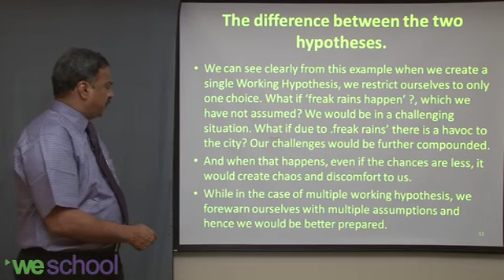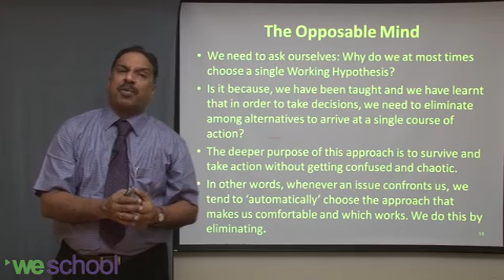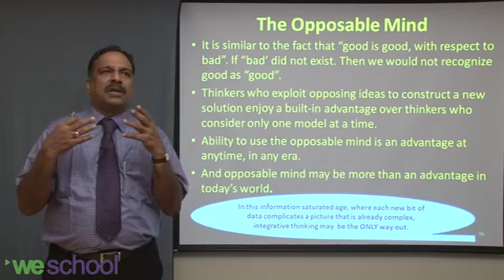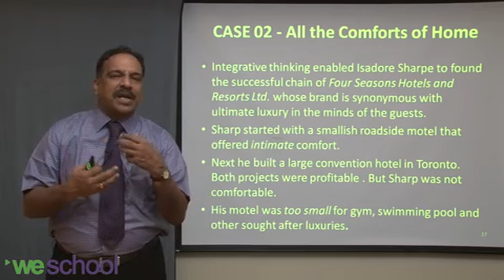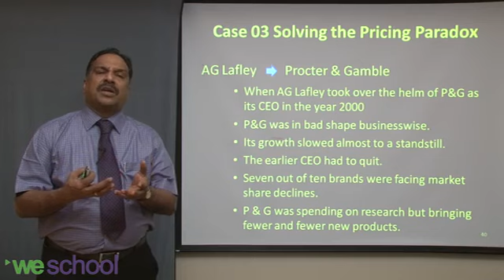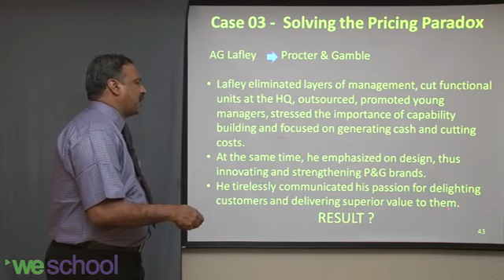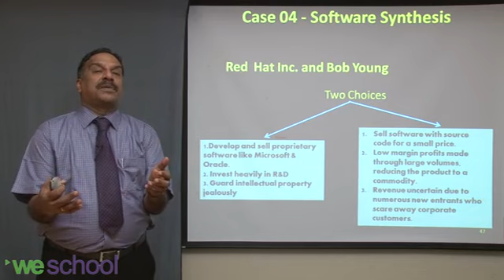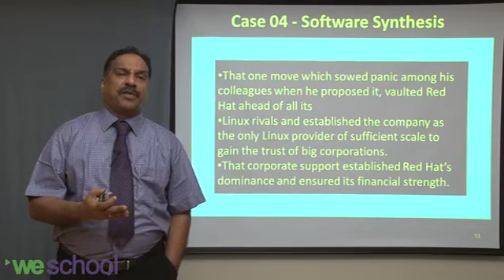Choices, Conflicts and Creative Sparks part 4